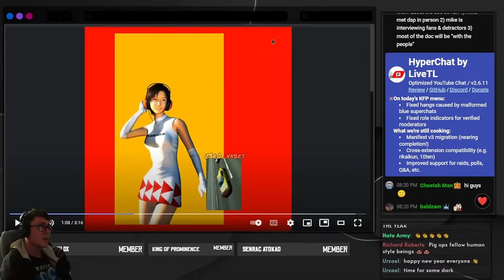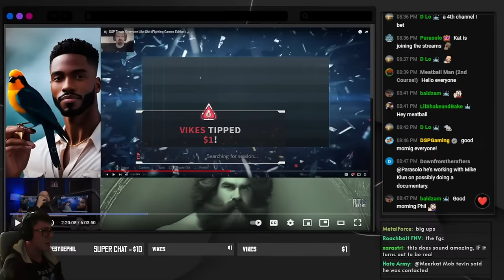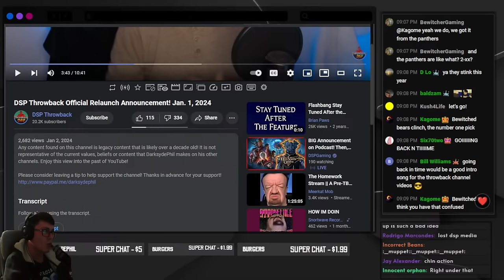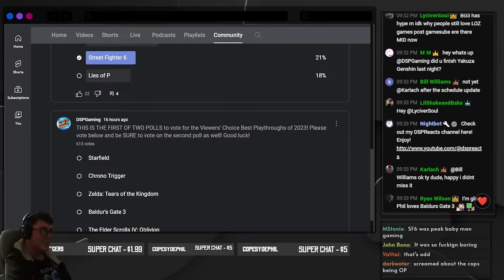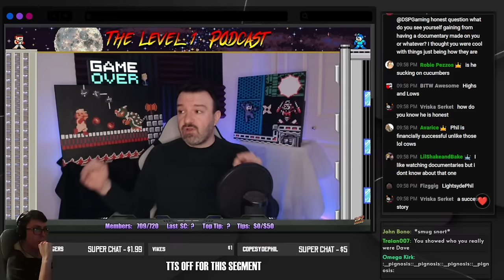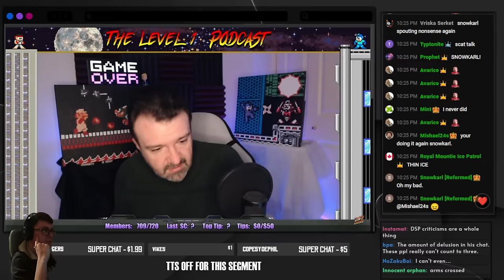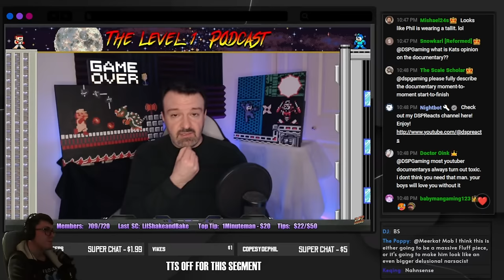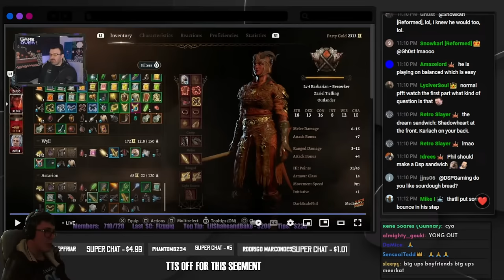Documented Chill || А Level One Experience (Mike Clum Edition) #26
0:00 Intro @snortwave
6:32 Documentary Talk & DSPThrowback
57:59 The Level One Experience
1:31:42 The Documentary "Reveal" Segment
2:45:15 Superchat Cachup & Outro